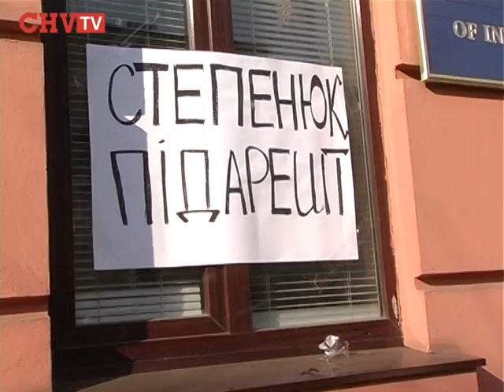Люстрація міліціонера Зінченка